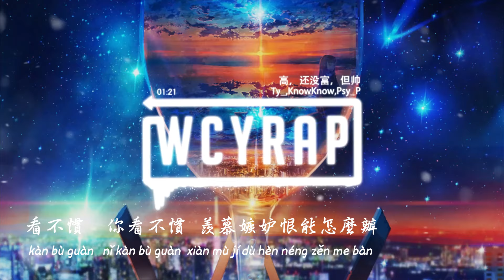Ty_, KnowKnow, Psy_P - 高，还没富，但帅 『你可能觉得我像坏人继续保持怀疑』【動態歌詞/Lyrics Video】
❖关注 ：Ty_

➸微信：wcymusicstudio